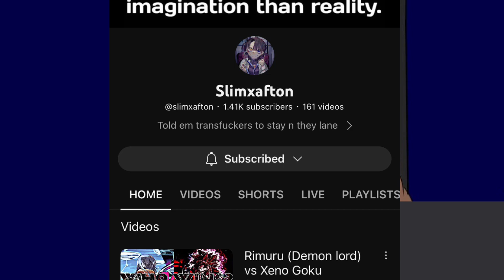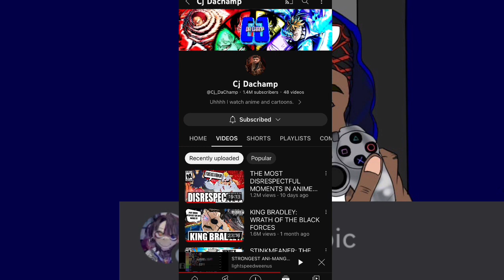Top 10 Most Disrespectful Characters In Lookism